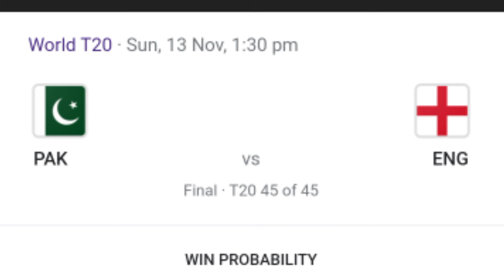Pakistan and England final match time table | Icc t20 Worldcup 13 October 2022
icc t20 worldcup 2022
Pakistan and England final match time table
worldcup final schedule 13 October 2022

*Awaz Mohamme dmuqtar Ahmed
*Video Editing Mohammed muqtar Ahmed
*channel Name @Online Infotech
*owner channel Mohammed muqtar Ahmed
*And waching my All Videos

video and image belongs to owner take from Instagram